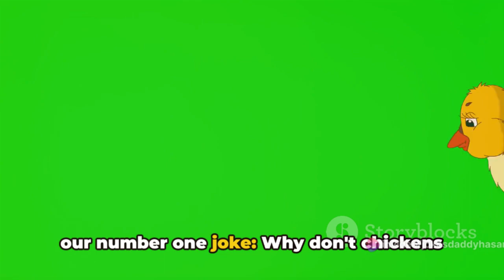Poultry Punchlines: funny chicken: Top 10 ROFL LOL Chicken and Hen Jokes Compilation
**"Poultry Punchlines: Top 10 ROFL LOL Chicken and Hen Jokes Compilation"**
   - Wrap up the laughs with a compilation of the best poultry punchlines and feathered fun.

Welcome... thank you for your support...
dogenthusiasts. compilation canine humorous man'sbestfriend.FUNNYBIRDS Feathered Friends Fun BirdJokesandRiddles...